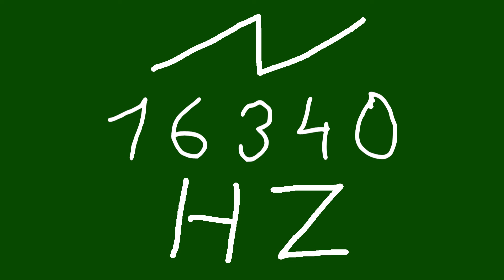16340 hz saw